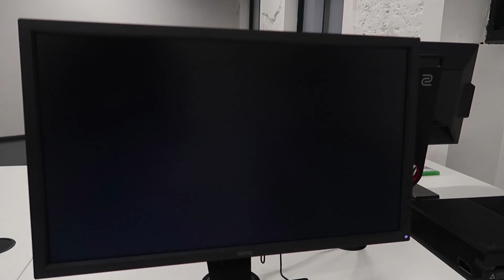BRAND NEW HASHTAG HQ!